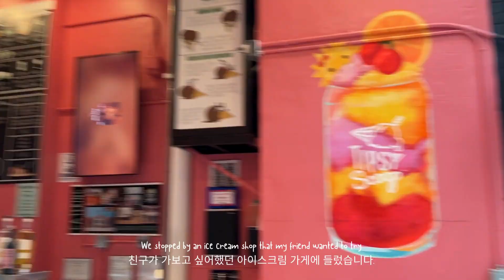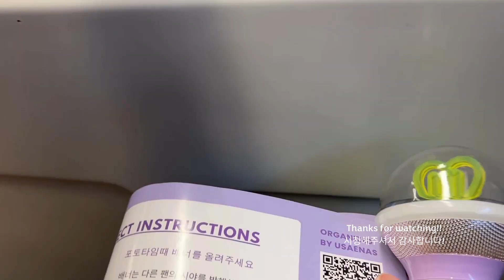USA Vlog | IU World Tour Concert in Washington, DC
Hello! 안녕하세요!

We went to IU World Tour Concert! You don't know how excited we were.
Will definitely go again!

📍 PLACES

💽  MUSIC

Summer Time
Music from Uppbeat (free for Creators!)

📹 Film by Sopz
CAMERA: Canon G7X, IPhone